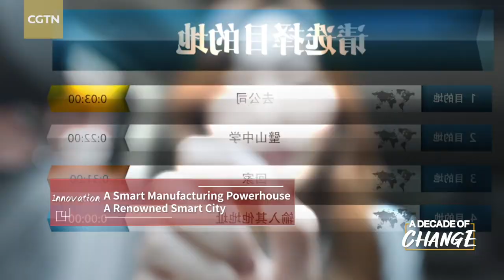'A Decade of Change' | Ep. 22: Chongqing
CGTN's "A Decade of Change" series recounts the remarkable changes in Chinese provinces, municipalities and autonomous regions over the past 10 years. This episode features southwest China's Chongqing Municipality, a juncture city of the Silk Road Economic Belt, the 21st Century Maritime Silk Road, and the Yangtze River Economic Belt. It also has a charming landscape of lush mountains and lucid rivers.